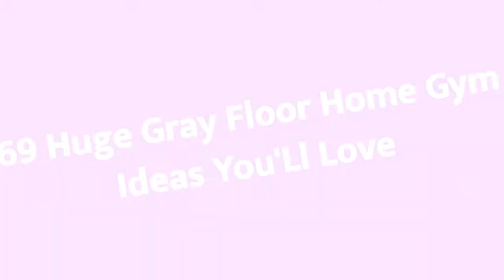75 Huge Gray Floor Home Gym Design Ideas #599 You'Ll Love ☆